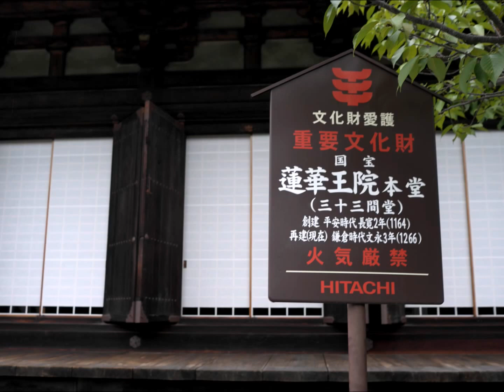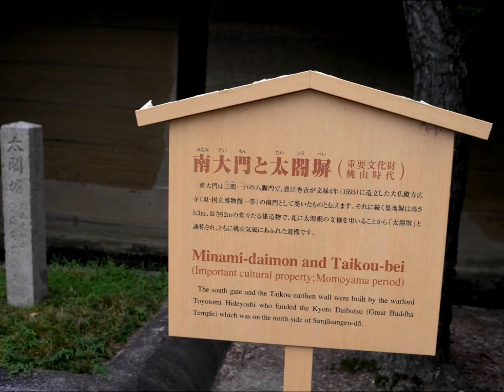三十三間堂から本能寺へ （2016年 京都の旅 4 /29 )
岡山、四国の旅を終え残りの青春18切符で中国、関西、近畿、中部、関東地方を旅しました。
姫路から京都へ、京都は３泊して観光しました。バスなどの交通を使ってと迷ったが
レンタル自転車で東寺、西本願寺、三十三間堂、本能寺などを廻りました。東寺から西本願寺に
行き、そして三十三間堂や本能寺などを撮影しました。
三十三間堂では御朱印を頂きました。